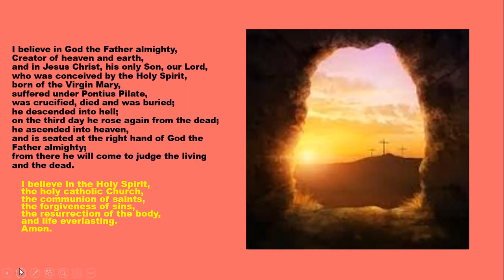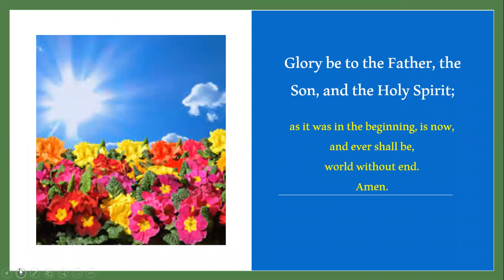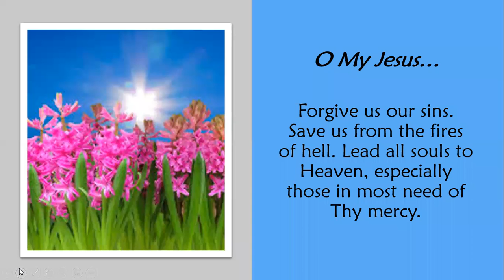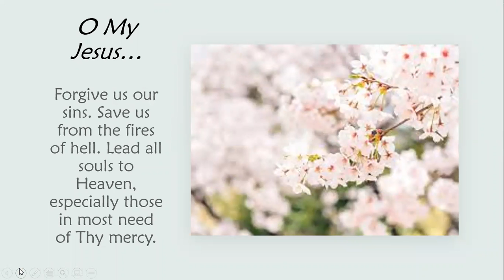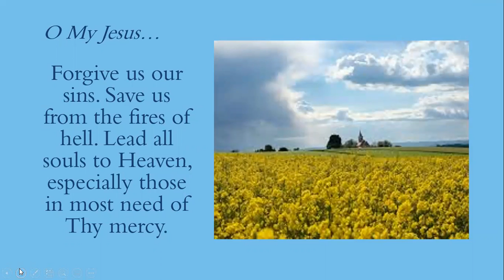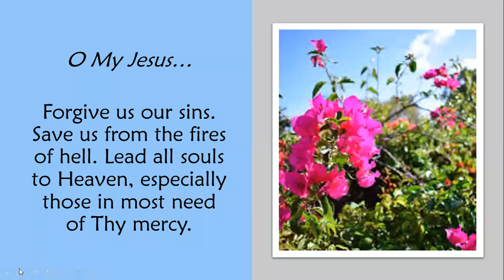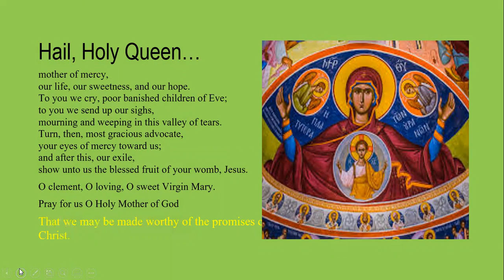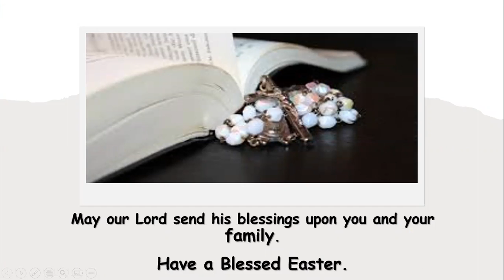Daily Rosary: 5/3/2021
Pray the Joyful Mysteries with Peggy Ann Smith from Most Holy Name of Jesus in Morrisville.